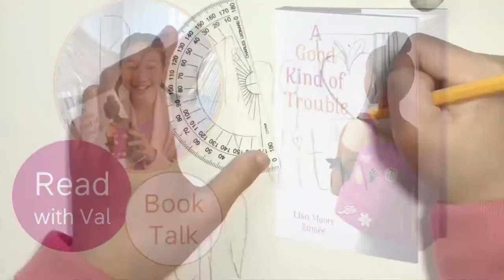:: Book Talk :: A Good Kind of Trouble by Lisa Moore Ramée :: Read with Val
A Good Kind of Trouble
by Lisa Moore Ramée